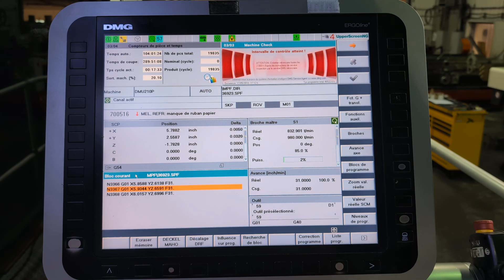DMG (2012) DMU 210P 5-axis high speed universal machining center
DMG (2012) DMU 210P 5-axis high speed universal machining center with DMG SIEMENS ERGOLINE 840D SOLUTIONLINE CNC control with 3D machining, 3D tool compensation, Comp CAD high speed machining function and power failure safety package options, 67” diameter CNC controlled rotary table with optional through table hydraulic clamping, optional 22,050 lbs increased table load capacity, travels X-70.90”, Y-82.60”, Z-49.20”, B-210 degrees, C-360 degrees, equipped with optional 69.8 hp HSK 100  spindle with speeds to 12,000 rpm, 60 station HSK 100 ATC, spindle chiller, optional 24,000 rpm HSK 63 high speed pickup spindle, M&H touch probe system, BLUM laser tool checker, high pressure temperature controlled through spindle coolant with paper microfiltration system, chip augers and conveyor, VISIOPORT rotary clear view window, 440v/3ph/60hz, s/n 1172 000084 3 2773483

To be sold at auction.
Please visit the auction page for more details!